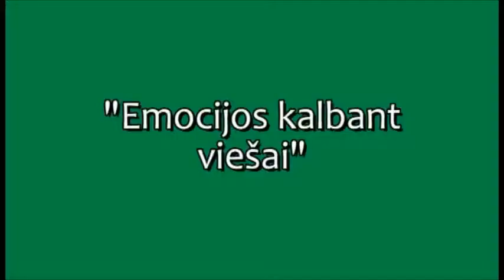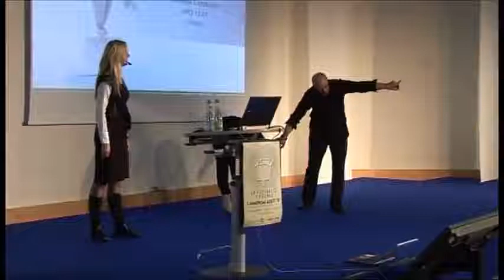Igoris Vasiliauskas ir Viktorija Česonytė „Emocijos kalbant viešai"